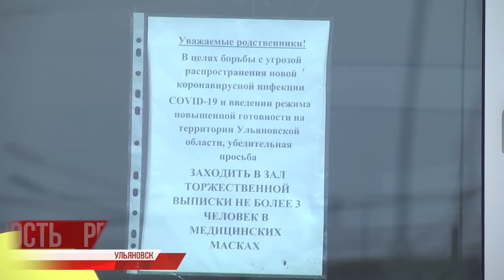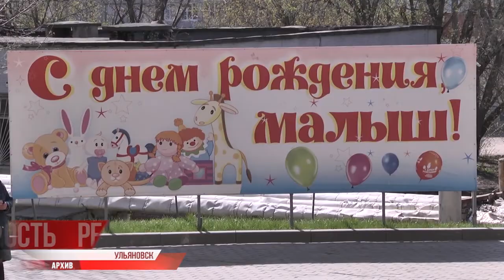Дезинфекция роддомов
Ковид в роддоме- вопрос, утверждение или пройденное ЧП? Первый тревожный звонок для ульяновских рожениц прозвучал в середине июня: в областном роддоме медсестра отделения патологии новорожденных заболела коронавирусом. Тогда младенцев изолировали, всех протестировали, новых случаев не выявили.

Спустя месяц вирус пробрался уже в перинатальный центр "Мама", который с 8 июля не принимает рожениц. Беременных женщин, которые уже находились в «Маме», и тех, кого со дня на день ждет радость материнства, направляют в другие роддома.

И вновь информпространство всколыхнуло сообщение: в послеродовом отделении областного роддома вспышка COVID-19. Где рожать? И где правда? разбирался Максим Бажанов.